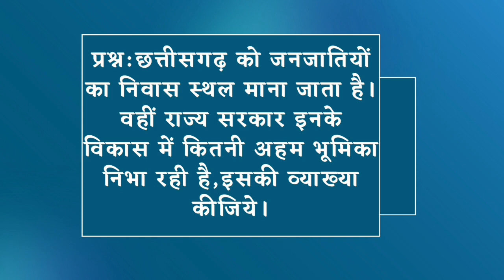Chhattisgarh Anushuchit Janjati Ayog kya hai | Daily cg current affairs 2023 | cgpsc 2023 | cgvyapam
welcom to our youtube channel nand era - education platform

*one rank one pension 2022 | one rank one pension latest news today | national pension scheme india |

*रमन प्रभाव क्या है? | what is raman effect | raman effect in hindi | raman spectroscopy | upsc | psc